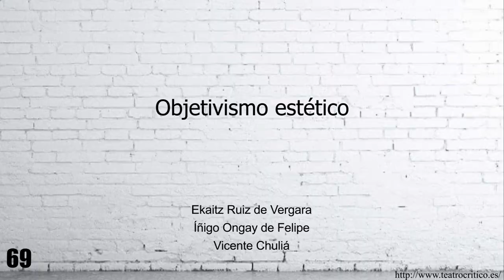Objetivismo estético | Íñigo Ongay de Felipe, Ekaitz Ruiz de Vergara y Vicente Chuliá | TC069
Teatro Crítico ⋅ TC069 ⋅ Ekaitz Ruiz de Vergara, Iñigo Ongay de Felipe y Vicente Chuliá.